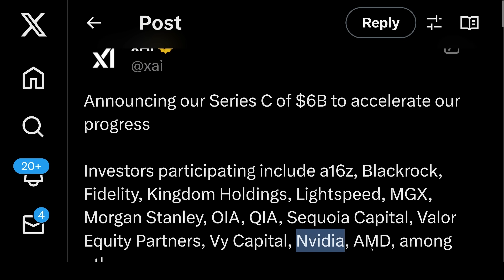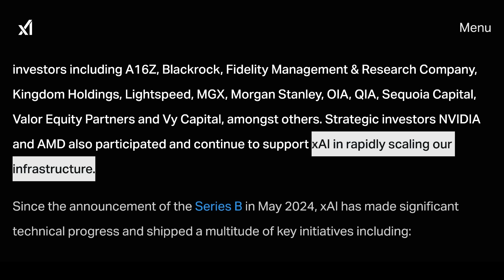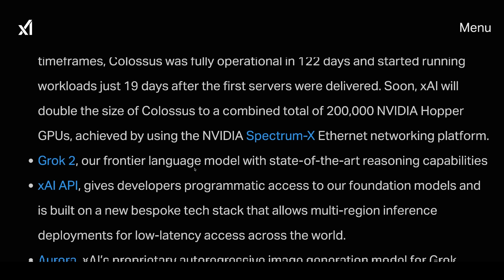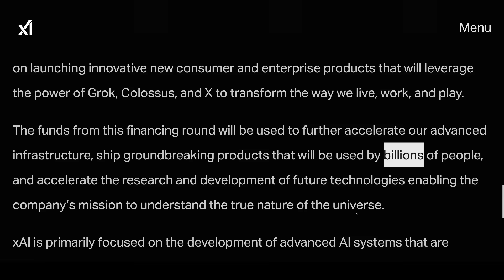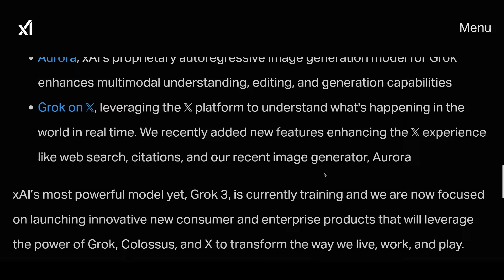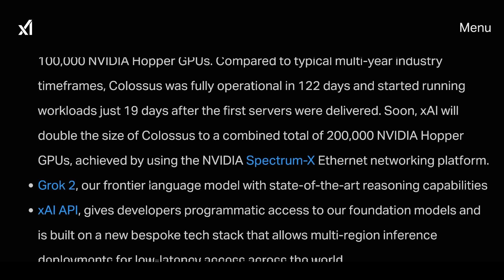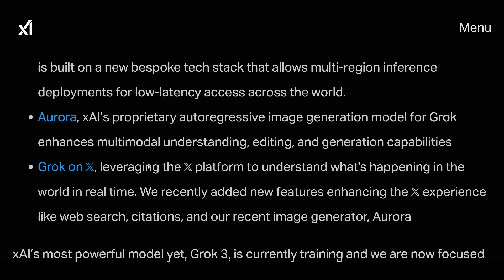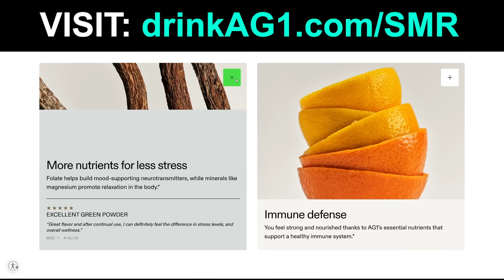Elon Musk’s AI Startup SHOCKS The World (what it means for Tesla)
SOURCES
◆ X
In this video:

TIMESTAMPS

0:00 Elon Musk’s AI Startup xAI SHOCKS The World (what it means for Tesla)
12:07 Want More Content? Early Access? Tesla Valuation Model?
12:11 Drink AG1

Steven